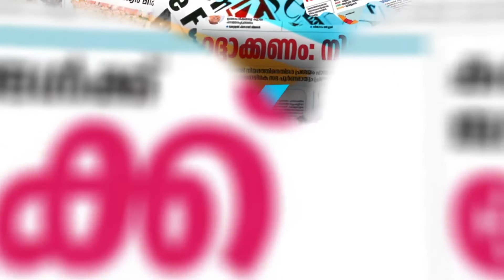ഒരു ബിഷപ്പിന്റെ പേരില്‍ എല്ലാ ബിഷപ്പുമാരെയും അതേ കണ്ണോടെ കാണരുത്| PK ABDU RABB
ഫേസ്ബുക്ക് പേജ് പിന്തുടരാന്‍ ലിങ്ക് ഓപ്പണ്‍ ചെയ്ത് ലൈക്ക് ചെയ്യുക.